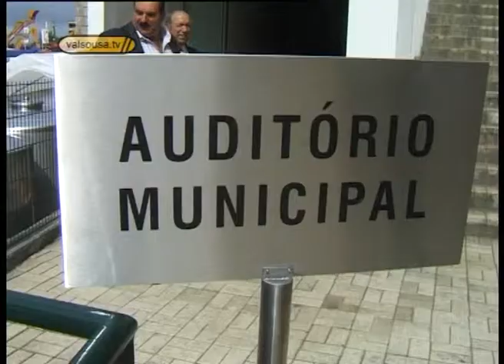Abertura de portas da 27ª Feira Agrícola do Vale do Sousa AGRIVAL 2006